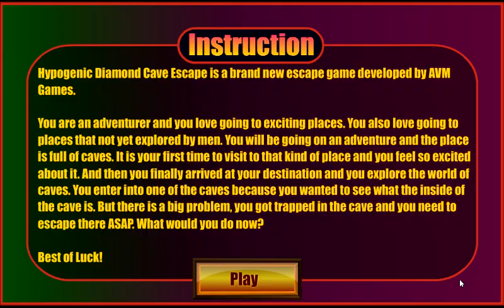Hypogenic Diamond Cave Escape walkthrough AVMGames.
Hypogenic Cave Escape walkthrough  AVMGames
Hypogenic Diamond Cave Escape walkthrough video YouTube
Hypogenic Diamond Cave Escape aVmGames walkthrough
Hypogenic  Cave Escape AVMGames  Escape Game